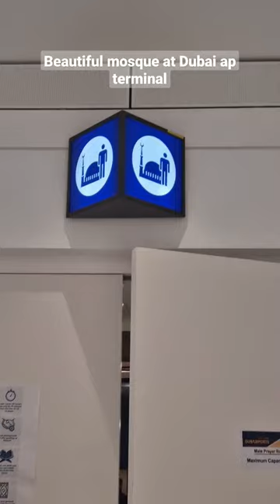Very Beautiful Mosque at Dubai International Airport terminal